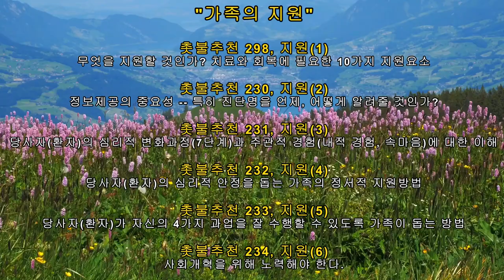촛불추천 304, 지원(6) -- 가족은 사회개혁을 위해 노력해야 한다. / 조현병-조울증-우울증 교육, 4기 5강 #06